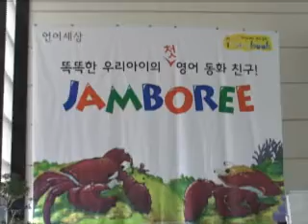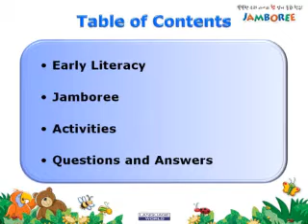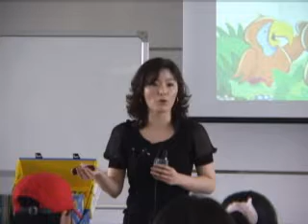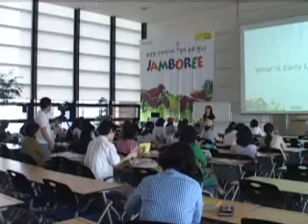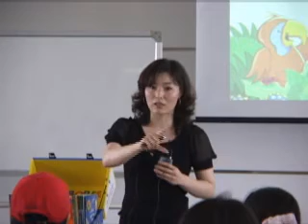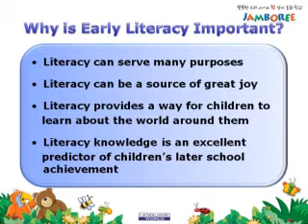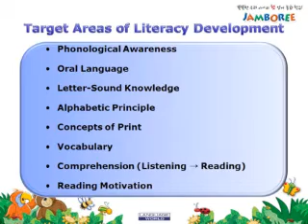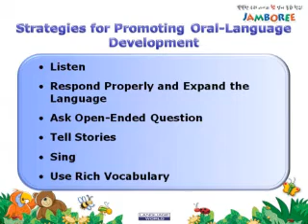080528_01 조기영어 교육의 중요성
🔹언어세상의 정보를 계속 받고 싶으시다면 🔹

🔹언어세상과 더 많이 소통해요!! 🔹
🎈좋은 영어책 으로 영어실력 향상!
🎈아이들을 위한
🙏🏻영어로 만나는 더 큰 세상, 언어세상🙏🏻
ㅡ
📙언어세상 홈페이지👇
ㅡ
📕언어세상 인스타
ㅡ
📘언어세상 페이스북
ㅡ
📗언어세상 블로그